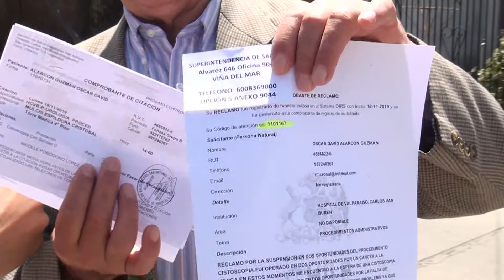19 NOV 2019 Por falta de insumos en el Hospital Carlos Van Buren hombre no sabe si aun tiene cáncer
Diversos han sido los testimonios, historias y casos de personas que no han tenido una salud digna, situación que también sufre don Oscar Alarcón, quien por falta de insumos no sabe si aun tiene cáncer, pasa saber más de esta historia revisamos el informe del periodista Pablo Medina.